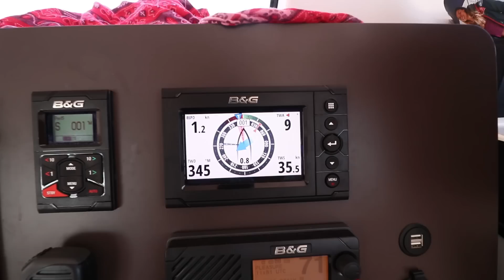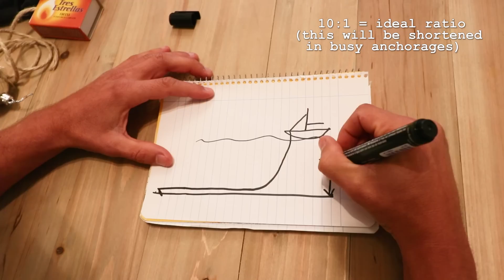NIGHTMARE AT SEA!!! (everything goes wrong) Ep. 119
Drifting out to sea, in 40 knots of wind, attached to another vessel by anchor chain. We had to be rescued by the coast guard that turned out to be an extremely old fishing boat. The Meltemi wind was blowing a steady 35 - 40 knots all day, we were safely anchored in a sheltered bay UNTIL... another boat anchored on top of our anchor and off we went, attached to one another, just avoiding running into a super yacht in the anchorage and then out to sea. The video is pretty self explanatory. I'm going to save my energy in writing a huge description to go a grab a well earned beer. What a day. The worst day of my whole life.

00:00 Jimmy Pinch - Magus
00:59 3 - Jason Lyle
05:43 Luis Trinidad - Can you see this Darkness

Videos made by Elayna!!

FAQ
Premiere Pro